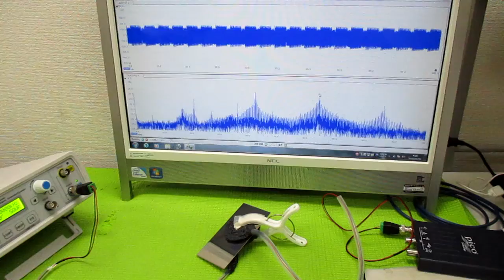超音波プローブの発振制御による表面検査技術 ultrasonic-labo